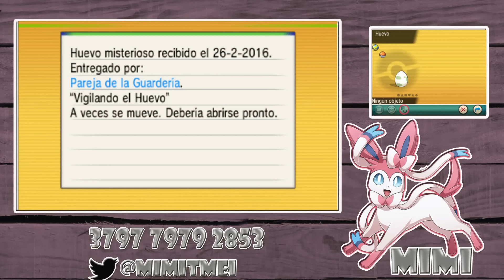Puedo Heredar La Poke ball Gloria Ball en la Guarderia¿?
Muy Buenas Sylveones! en este vídeo veremos que si es posible o no poder heredar la Pokeball Gloriaball en la guardería Pokemon!

Gracias por todo vuestro apoyo! los que siempre estais conmigo! os lo agradezco un monton! y si eres nuevo en el canal! no te cortes y unete a esta gran Familia de Sylveones!

Skype: Mimipokemon